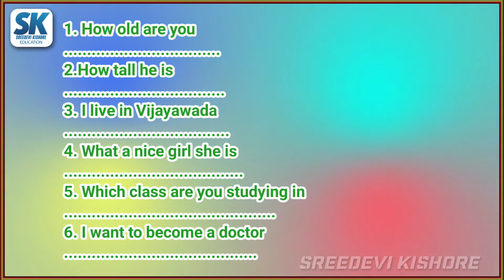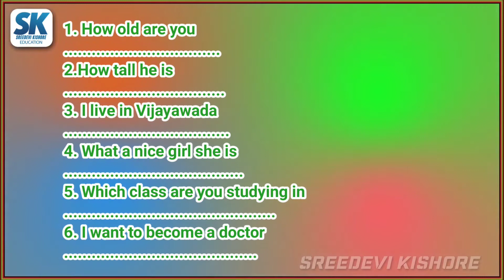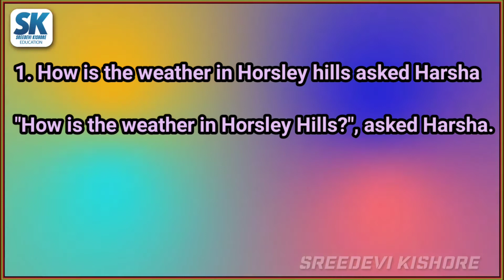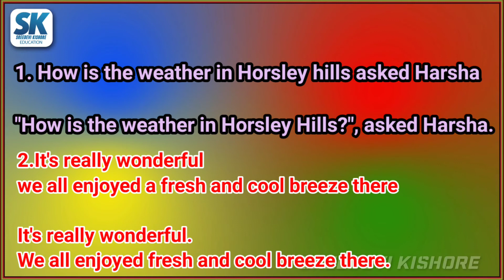SreedeviKiskore Educational Channel#/BLOSSOMS-4, WORKBOOK/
SreedeviKiskore Educational Channel#
BLOSSOMS-4,
WORKBOOK,
UNIT:3.A Trip of Memories,
WORKSHEET-3.8,
PGNO:51.